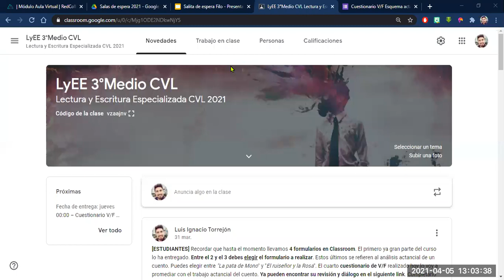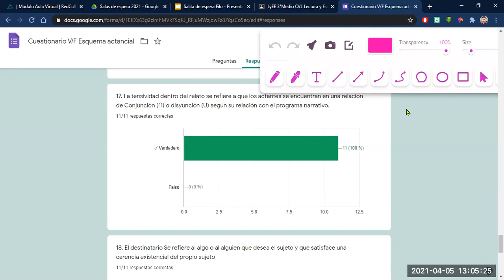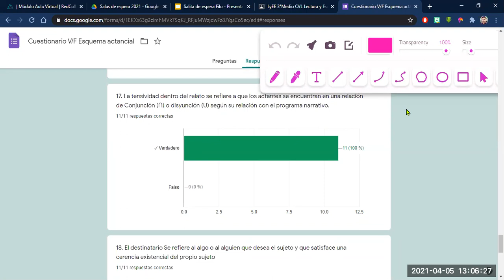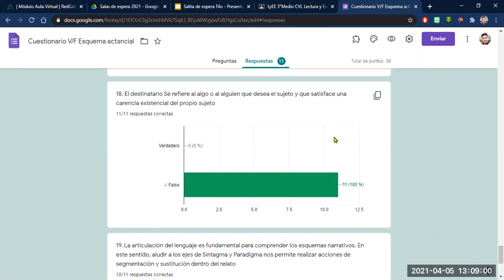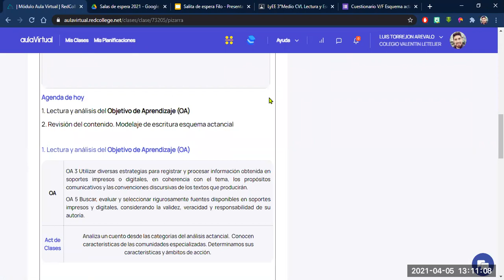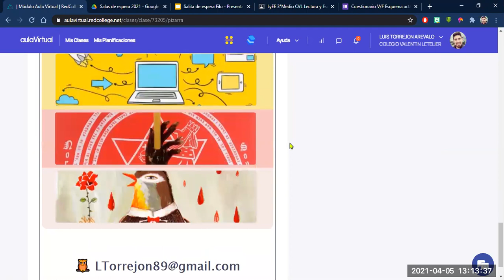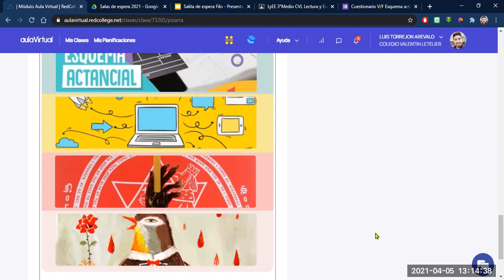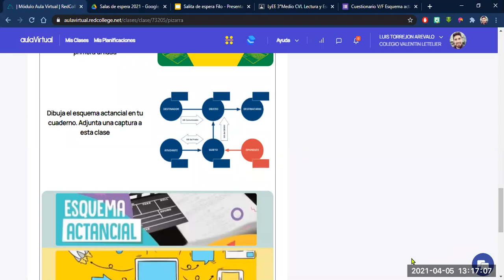Revisión de contenidos e indicadores Primera Evaluación (Segunda parte) - LyEE 3° M "AB"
Lectura y Escritura Especializada CVL